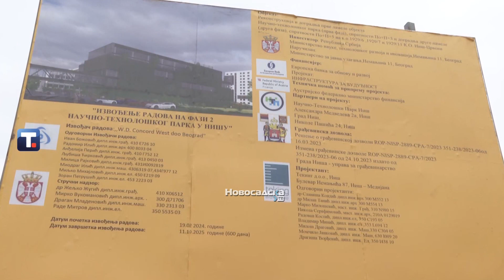Brnabić: Ulažemo dodatnih 25 miliona evra u NTP u Nišu